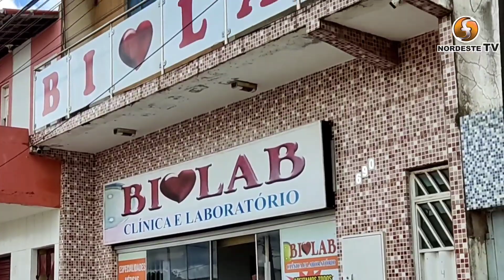O RN é a minha casa, Kelps Lima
O deputado Kelps Lima como relator da CPI da covid resolve visitar todas as cidades do RN em 30 dias